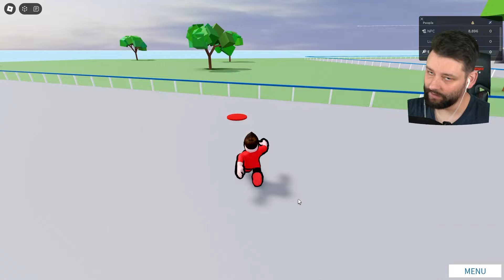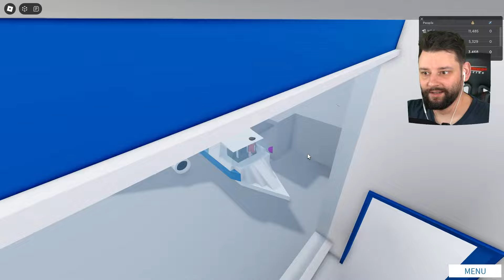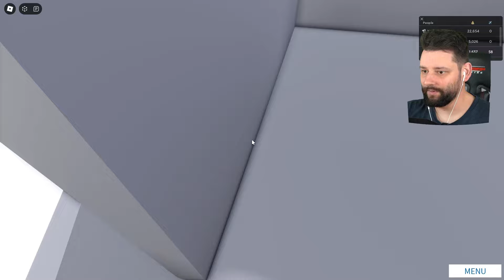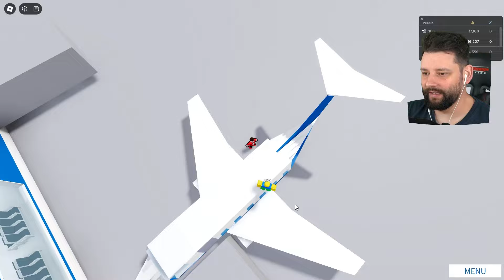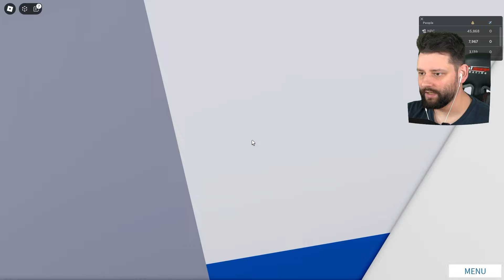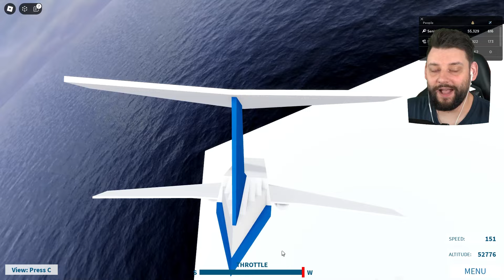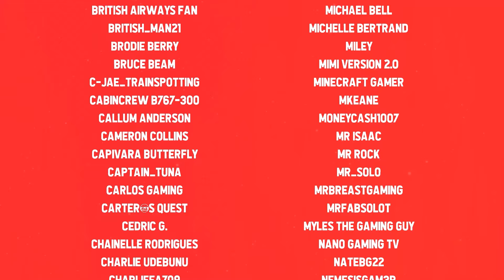Building a NEW AIRPORT in Roblox